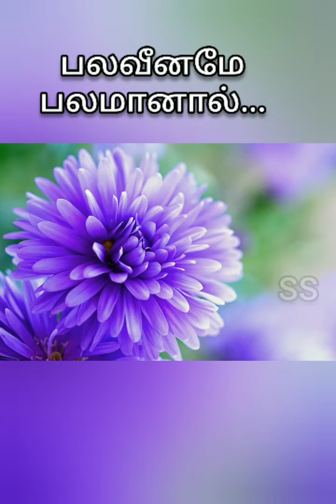பலவீனமே பலமானால்...!!! சிறுகதை || One Armed Judo Boy-A short story in Tamil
A story to tell about the importance of focusing on strength rather than weakness in us.